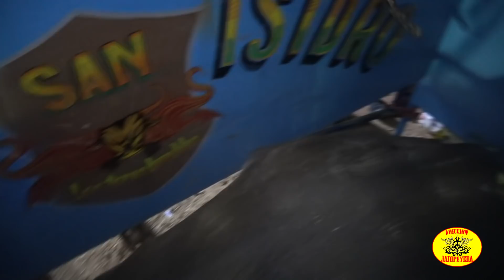FUE UN AGARRON ENTRE HUMILDES GUADALUPANOS & RANCHO SAN ISIDRO & ESPIGA